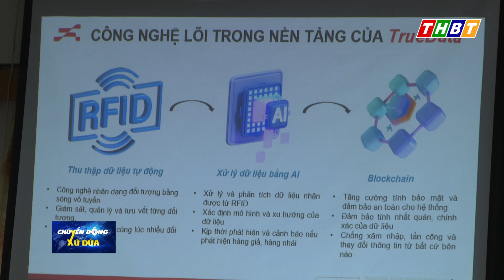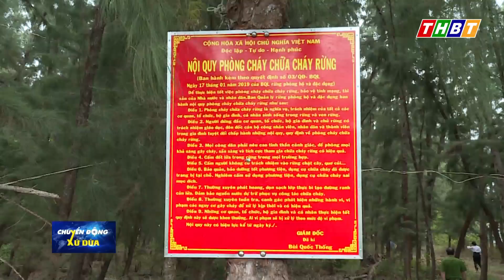PCCC góp phần phát triển kinh tế - xã hội